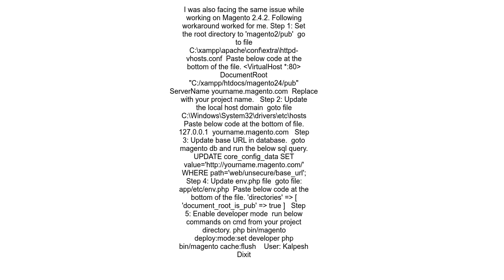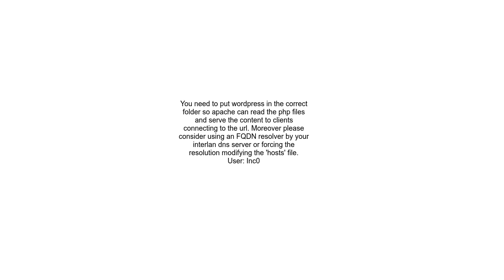Apache2 4 46 Win64 OpenSSL1 1 1j PHP7 4 16 Server at localhost Port 80